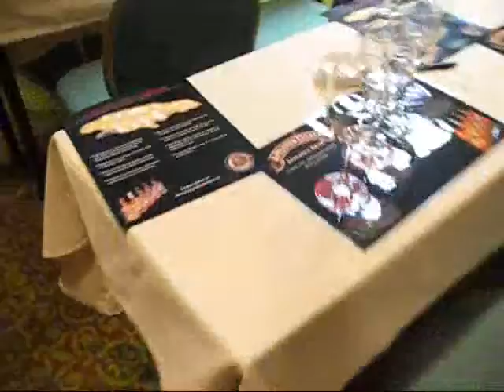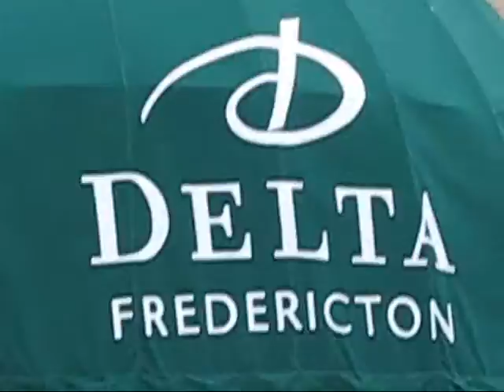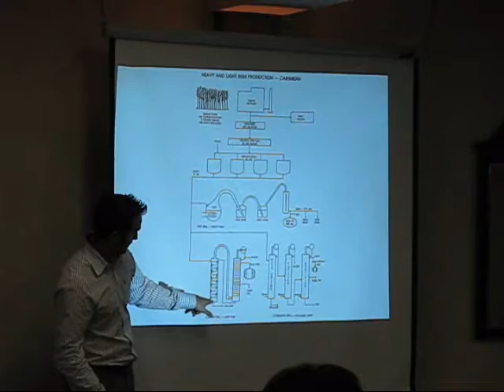Appleton Rum Doctor Tour of NB - 2007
Appleton Rum presentations and tour through New Brunswick Canada.